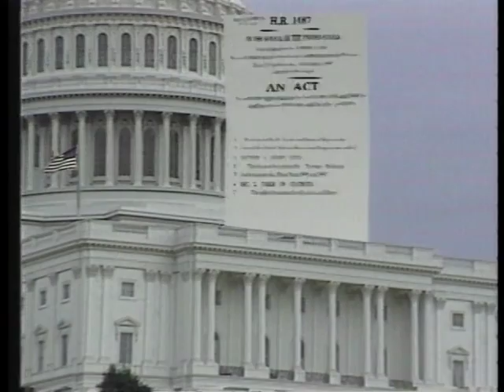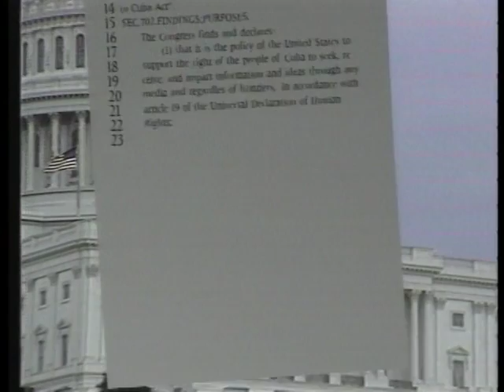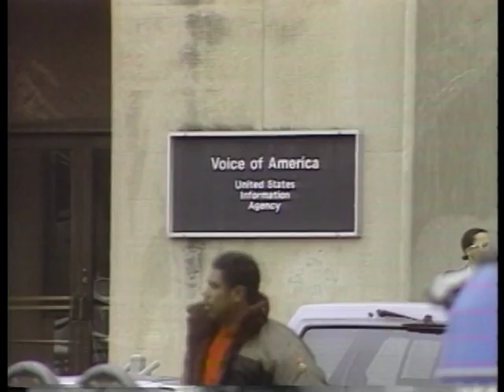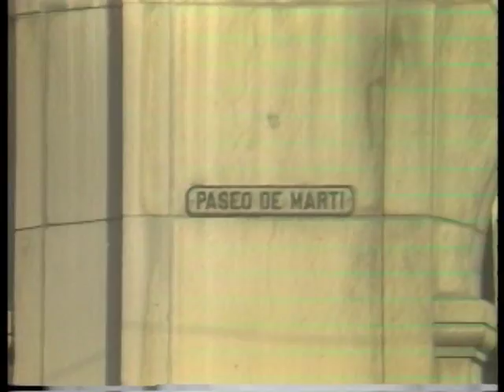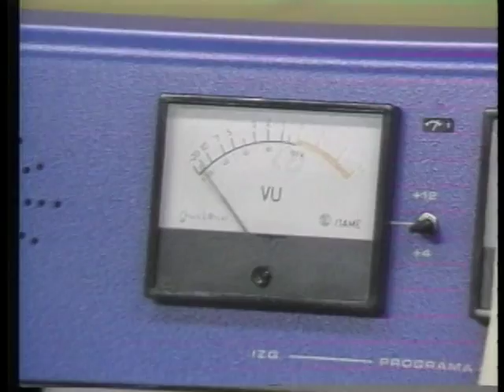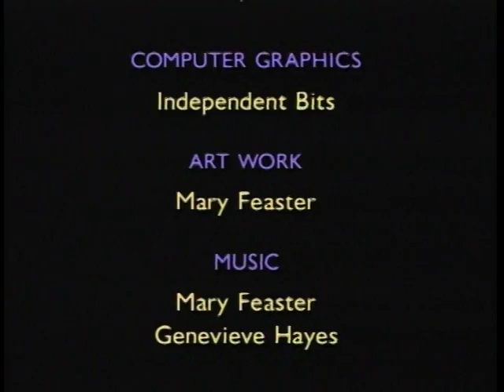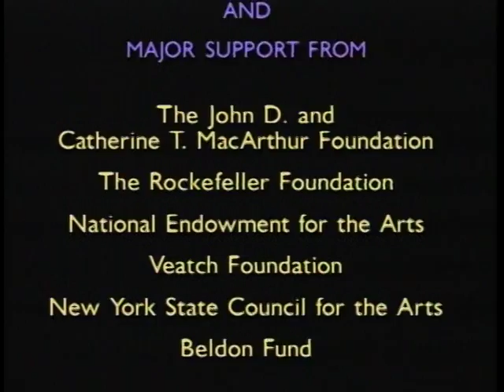Export TV: Anatomy Of An Electronic Invasion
Fearless TV for the 90s: Spring 1990

This program investigates TV Marti, the US government propaganda broadcast aimed at Cuba. Experts in both Havana and Washington D.C. discuss the implications of the "electronic invasion" of Cuba. This activity violates Cuba's sovereign borders and the 1982 International Telecommunication Union (ITU) convention. This program raises the question, "What constitutes political aggression in the age of telecommunications?" Produced by Monica Melamid and Rafael Andreu in collaboration with the Center for Cuban Studies. (Havana, Cuba)

Run time 28:00
Producer Melamid and Rafael Andreu
Production Company Center for Cuban Studies